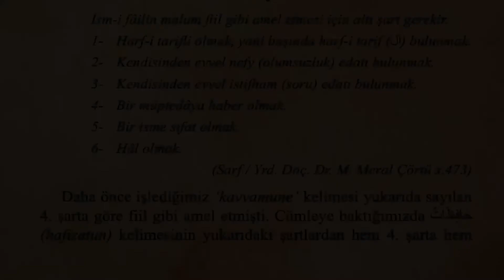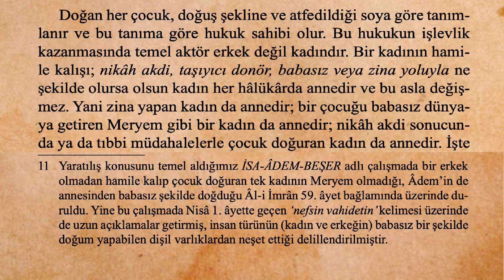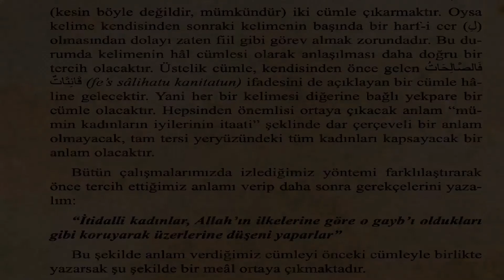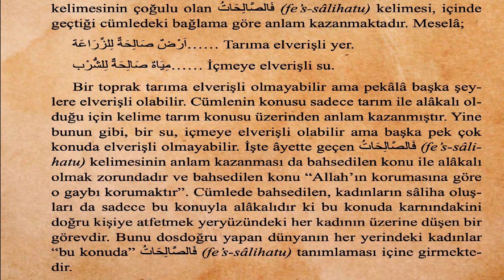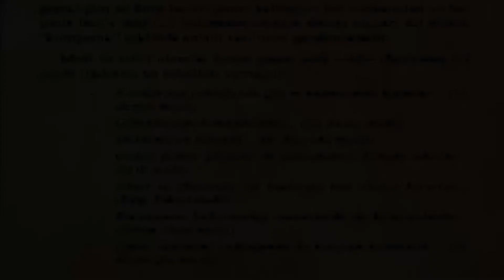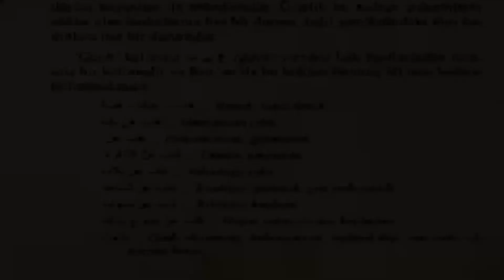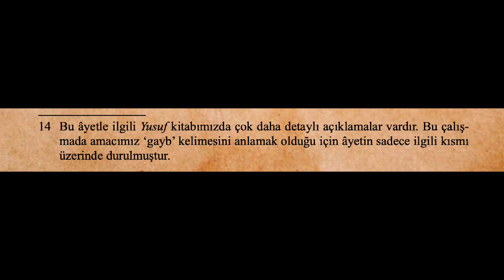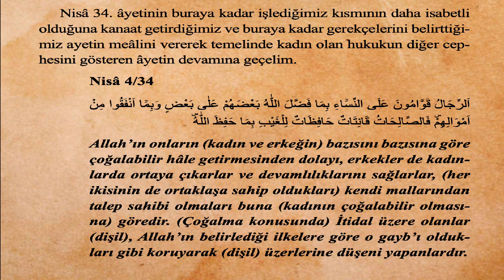5 Gaybı Korumak ֎KUTSANMIŞ DAYAK֎